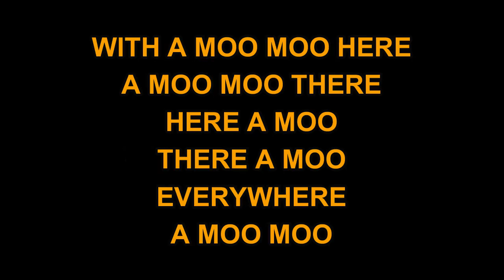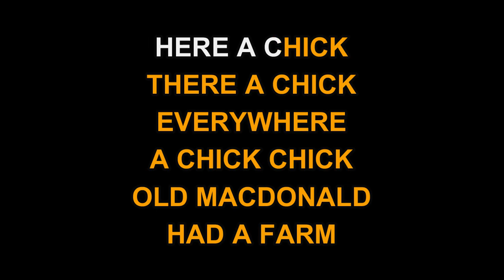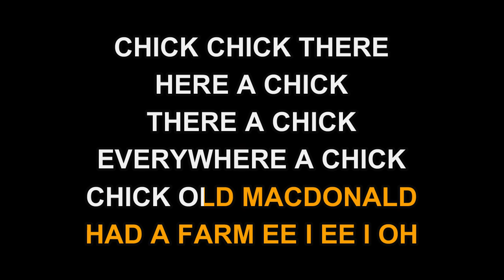EZ Sing Children's Favorites - Old MacDonald (Karaoke EZ Sing)